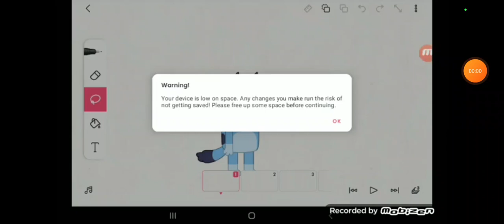your Bluey dencenot but of really actually wourdls